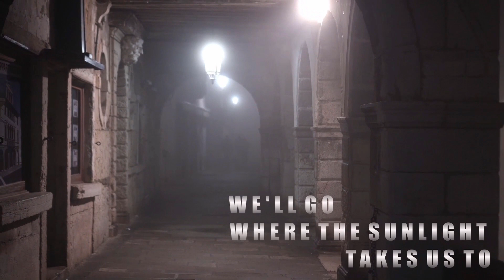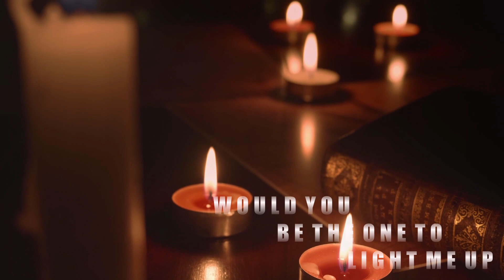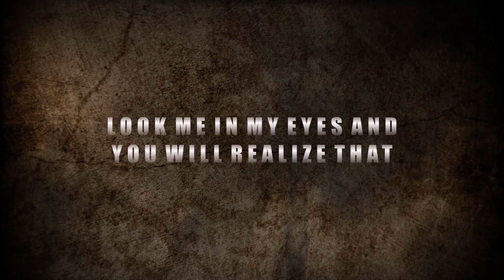Drager - Be There And Cry (Lyric Video)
Hi guys I am excited to bring you my latest single "Be There And Cry". Hope you guys enjoy this song as much as I do.

// LYRICS //

come and walk with me on the forest's road
just to see the beauty that it holds
we'll go where the sunlight takes us to
i can do a thousand miles with you

look me in my eyes and you will realize that
it was not easy to be there and cry

come and sit with me underneath the sky
look it's nice and clean i just wanna fly
would you be the one to light me up
it's never too late to be the one

keep me awake
in your hands cause

finding peace in
both of our lives cause

Credits:

Produced by: Drager
All Programming by: Drager
Arrangement by: Drager
Mixed by: Drager
Mastered by: Drager
Sung by: Drager